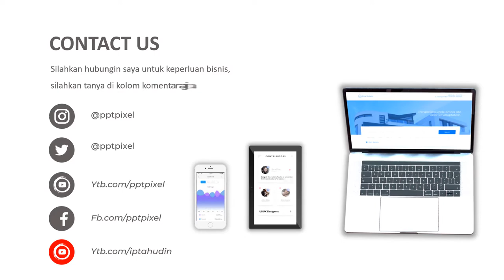IKLAN BUMBU DAPUR, REMPAH REMPAH MAKANAN, IKLAN BUMBU, MASAKO, JAHE, KUNYIT, KULIT MANIS, BUAH PALA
Jasa Video Iklan Bumbu dapur, Rempah Rempah Makanan, iklan Bumbu, Masako, jahe, Kunyit, Kulit manis, buah pala, bumbu dapur, indonesia, ketumbar

           KUMPULAN CONTOH VIDEO KAMI
2. CONTOH VIDEO FASHION SHOW
5. CONTOH VIDEO PERSONAL BRANDING
7. CONTOH VIDEO COMPANY PROFILE
8. CONTOH VIDEO PROMOSI MASAKAN
9. CONTOH VIDEO IKLAN KENDARAAN
10. CONTOH VIDEO UCAPAN, UNDANGAN

By : Iptahudin
m.me/iptah